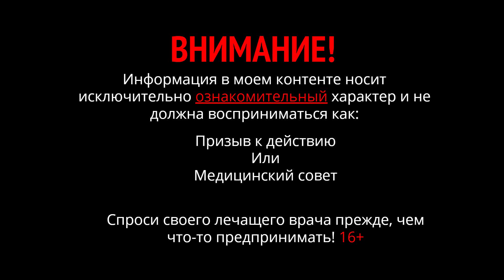Срыв на кето что делать. Можно ли углеводы на кето диете? Профилактика срывов с диеты.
После двух месяцев на кето – срыв на сладкое. Человек переживает: а может нельзя было это допускать?
Доктор Никита говорит – ничего страшного в этом нет. Если на кето диете съели однажды что-то "запрещенное" типа мармелад в шоколаде, и остановились, продолжая питание на кето, это нормально. В эпизодическом срыве нет вины. Хуже когда постоянно запрещаете телу поесть что-нибудь сладенькое, заставляя его терпеть дискомфорт и стресс. Обязательно когда-то будет большой срыв, и всё полетит в тартарары.
Прогнозируемый маленький срыв работает как профилактика большого срыва. Так устроен организм. Зная что вы не будете постоянно мучить, ему будет комфортно. Только не зарывайтесь, и не устраивайте маленькие срывы почти каждый день по чуть-чуть. Лучше сорваться по полной, но один раз, и остановиться. Редкие срывы – комфортнее телу, приятно вам, лучше качество жизни – меньше срывов с диеты.

Кето диета срыв, как часто срывы на кето, почему срыв с диеты для похудения, как не сорваться с диеты, срыв на диете. Углеводы на кето диете, как часто можно углеводы на кето, кето диета углеводы